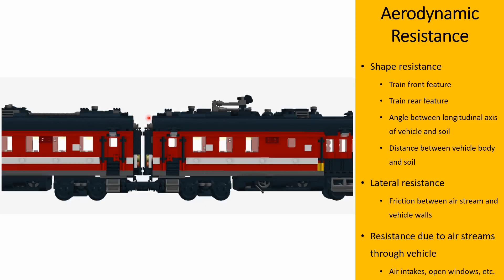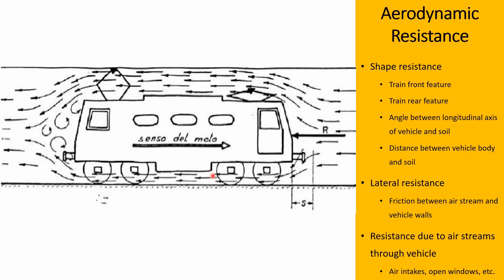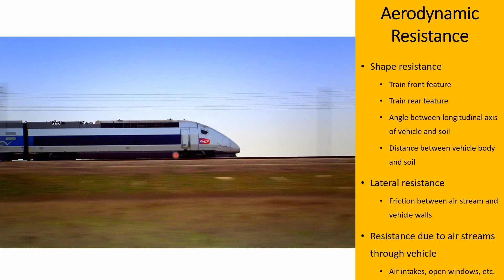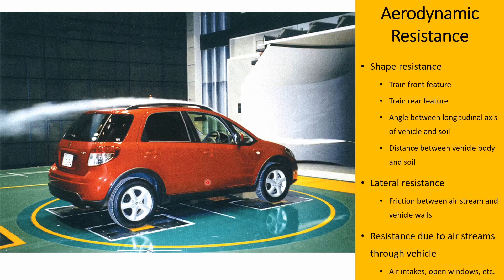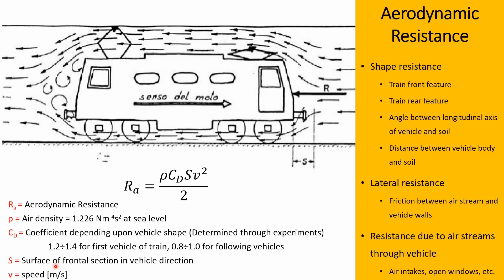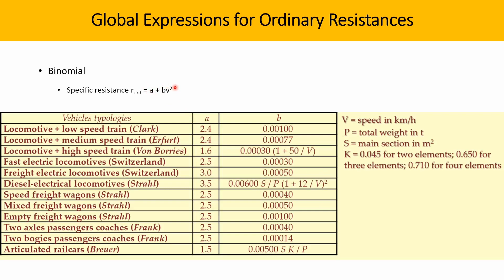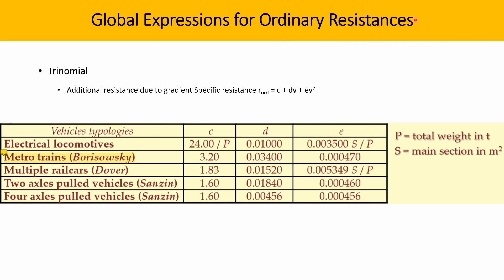Chapter 3: Motion Resistances | Part 3-Aerodynamic Resistance | Railway Engineering in Urdu/Hindi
In chapter 3, we will study resistances encountered during motion of train. This chapter is divided into different parts. In this video, we will learn about types of aerodynamic resistances. This is a Full Master's Course on Railway Engineering in Urdu/Hindi.

Aerodynamic resistance
It strongly depends on the shape and speed of the vehicle. We can use wind turbine to simulate this effect and measure the effect of air on train when it is in motion.

Shape resistance
Air turbulence produced by vehicles. It depends upon vehicle shape:
1) Train rear feature
2) Angle between longitudinal axis of vehicle and soil
3) Distance between vehicle body and soil

Lateral resistance
Friction between air stream and vehicle walls

Resistance due to air streams through vehicle
Air intakes, open windows, etc.

Ra = ρ CDSv2/2
ρ = air density = 1.226 Nm-4s2 at sea level
CD = not-dimensional coefficient depending upon vehicle shape = 1.2÷1.4 for first vehicle of train, 0.8÷1.0 for following vehicles
S = surface of frontal section in vehicle direction
v = speed [m/s]

Global expressions for ordinary resistances
These are the different formulations used in practice. These are mainly for tunnels operations. So, for the calculation of resistances for metro, these formulations are used.

Binomial
Specific resistance rord = a + bv2

Trinomial
Specific resistance rord = c + dv + ev2